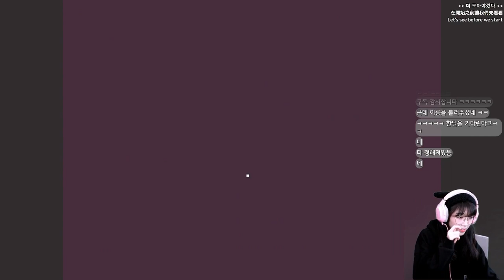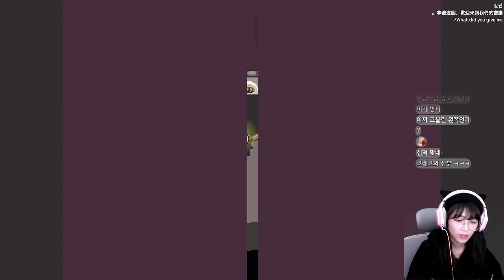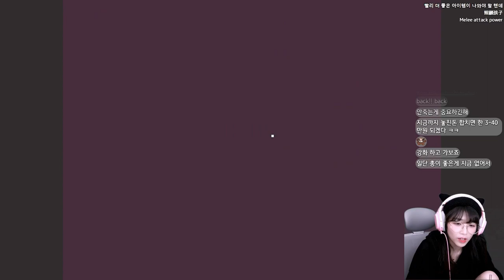순무 소년 은행을 터는 강도가 되다!? 신작 도트 로그라이크 게임 (Turnip Boy Robs a Bank)